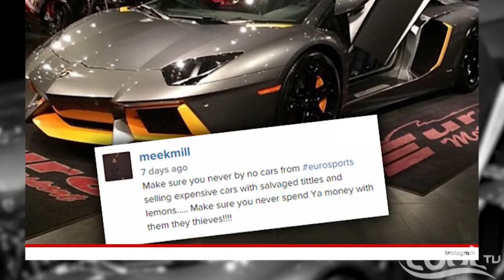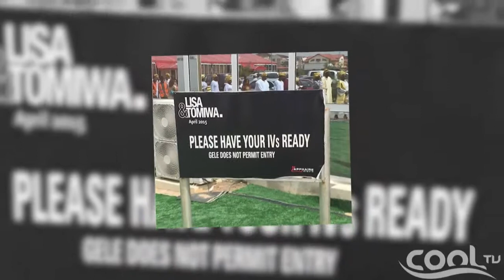THE NIGHT SHOW - Guest. Oyinye Of Vulpes Fulva Red Fox (Pt.1) | Cool TV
This like every other show on Cool TV brings the entertainment closer to you. This is the latest of the series on the playlist, Watch, Share & Have Fun. It's Cool TV, TV FOR EVERYONE!